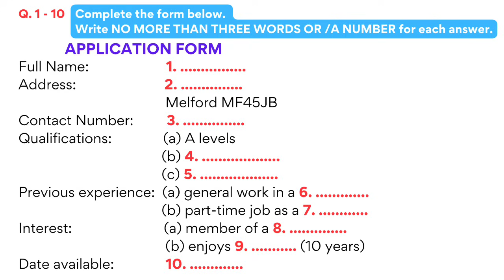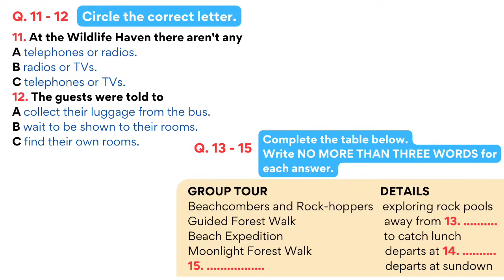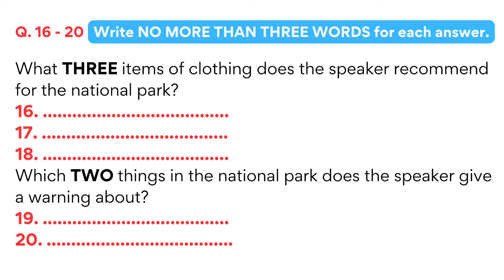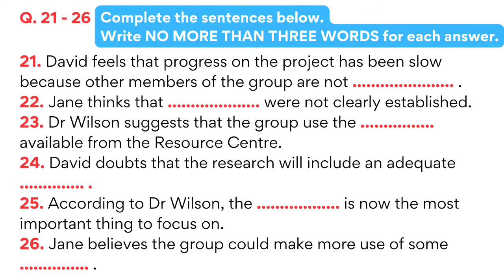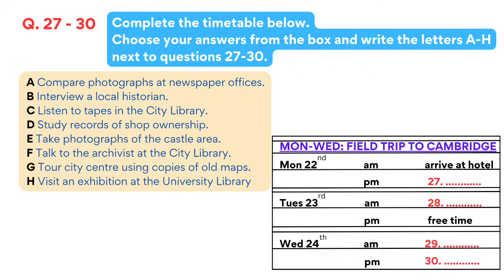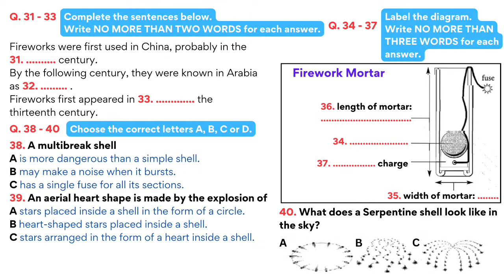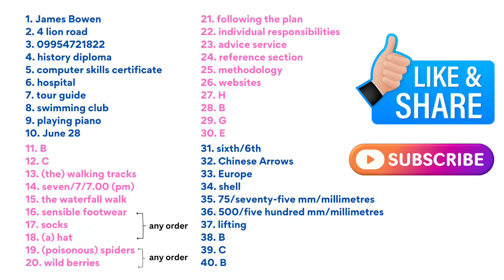IELTS Listening Practice Test 2023 with Answers